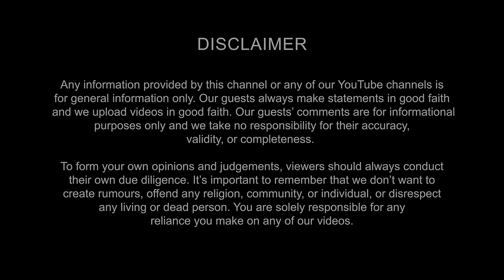Shocking! Wife Swapping, Mixing Drinks, Toxic Bollywood? Celebrity Therapist Shares Her Experiences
If you want to step into Bollywood - watch this interview to better equip yourself to the harsh realities. How toxic is Bollywood? How does groupism affect the mental health of your fav bollywood stars? How prevalent is cheating on your partner, affairs, drugs in Bollywood? How do Bollywood stars deal with their relationships and breakups under the spotlight? Let’s uncover the dark side of Bollywood with Varkha Chulani Celebrity Psychotherapist & Clinical Psychologist as she shares her experiences with Bollywood and what lessons we can learn from it. Tune in to the second episode of BollywoodGK.